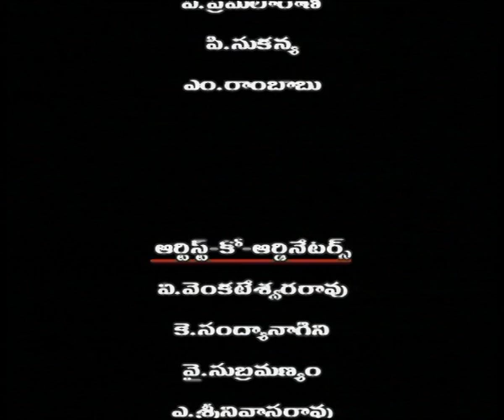ANTHARANGINI || అంతరంగిణి || EPISODE-07